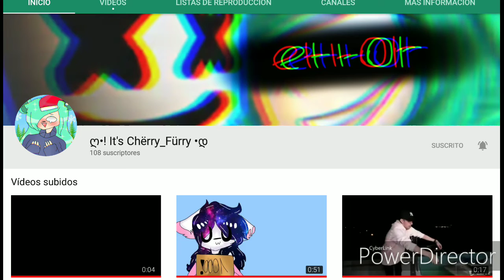Por fa Suscríbete a este canal ( leer desc)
Por favor suscribios a este canal por que se quiere ir de youtube por que todos sus suscriptores se es tan iendo i se quiere ir a ver si vosotros la comvenceis de que no se valla porfa.